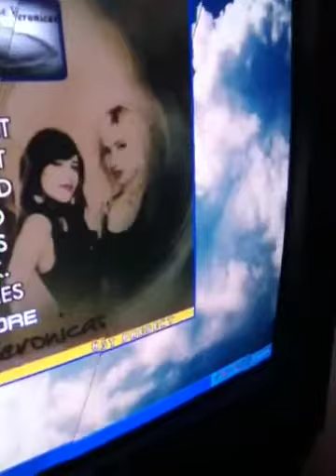alloyus plays This is How it Feels on Stepmania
From the alloyus to ~Z~ Alphapack